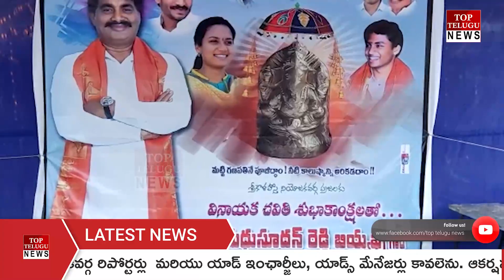కాలుష్య రహిత గణపతి విగ్రహాలను పంపిణీ చేసిన ఎమ్మెల్యే బియ్యపు మధుసూదన్ రెడ్డి తనయుడు బియ్యపు ఆకాష్